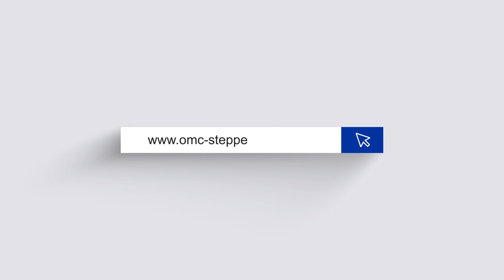T6 Series 400W AC Servo Motor Kit 3000rpm 1.27Nm 23-Bit Encoder IP67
T6 Series AC servo products are cost-effective AC digital servo which is designed for position high accurate control, which can provide a perfect solution for different applications, performance with easy configuration process.
Combined with abundant features like MFC, vibration suppression, Multi - mode filter function etc, and with encoder resolution 23bit, it can provide machines a intelligent performance.
The servo motors use rare earth neodymium-iron-boron permanent magnet rotors, provide features of high torque density, high peak torques, low noise, low temperature rising, lower current consumption.